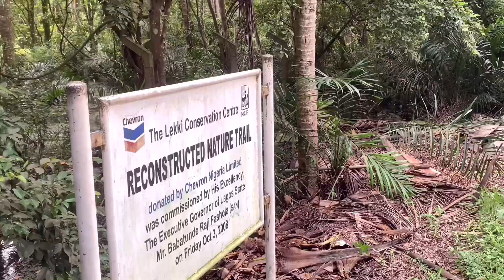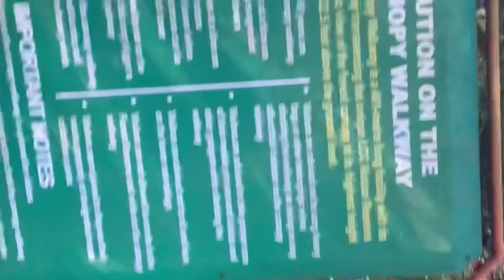*Lagos living #1*: Day in my life|| Lekki Conservation Centre 🌳🌴🐒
HolA Familia,
I visited the Lekki conservation centre & had a couple stuff put together for you guys.
I hope you enjoy watching how I spent a part of my day. The rest of the day I spent in traffic lol.
Leave comments too ❤️

*blows kiss